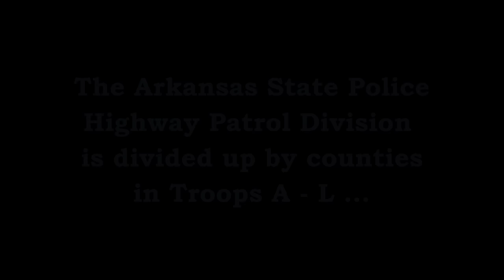Pursuit Charger I-40/I-55 West Memphis Arkansas State Police Troop D, Traffic Series Ep. 283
Trp. S. Morris (D-23) attempts to stop a speeding Dodge Charger on Interstate 40 in West Memphis. The vehicle flees, merging onto I-55 and enters Tennessee.